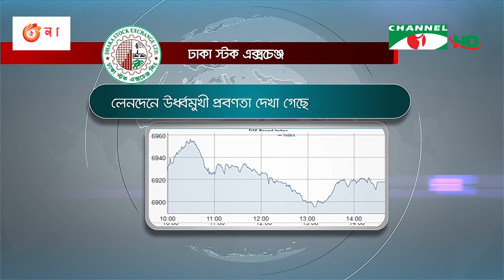চ্যানেল আই রাত ৯ টার সংবাদ | Channel i News 9pm | 29 June,2022